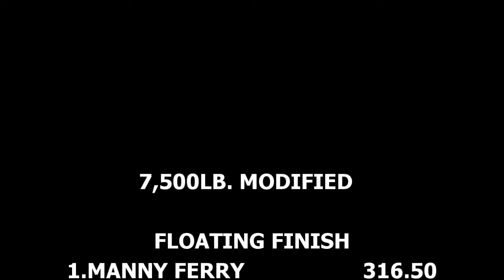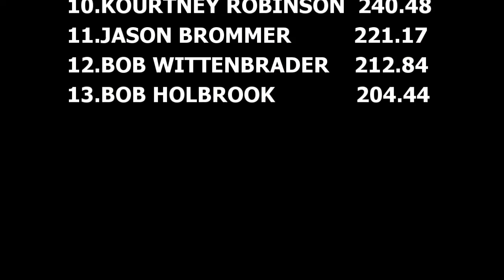Modified Tractors at The Buck Pulloff September 19, 2015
7,500lb. Modified tractors at the Buck Pulloff 2015. Ferry Bros., Mark Cole, McKenzies, etc. Great line up of Modified tractors!